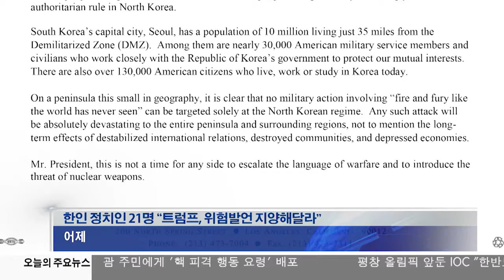8.11.17 KBS America News 한인 정치인들 트럼프, 위험발언 자제